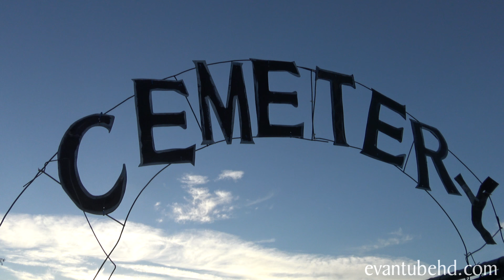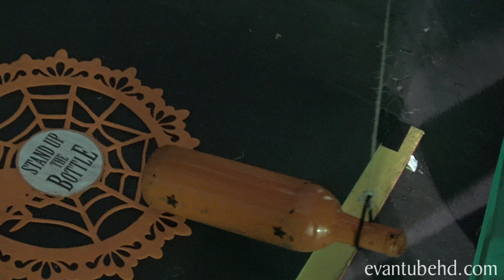HAUNTED HARVEST FESTIVAL & SILLY STRING WAR!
Welcome to our school Haunted Harvest Festival!  They had a lot of games, food, prizes, a haunted cemetery and a silly string war! Oh yeah, and ICE CREAM!